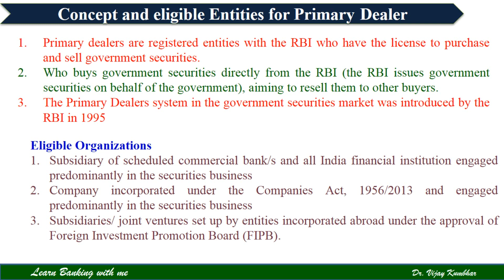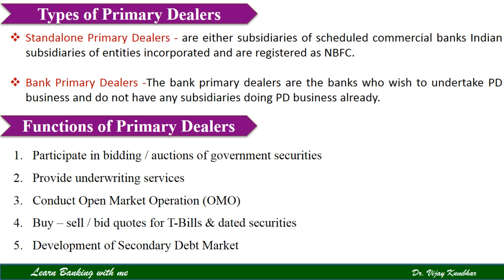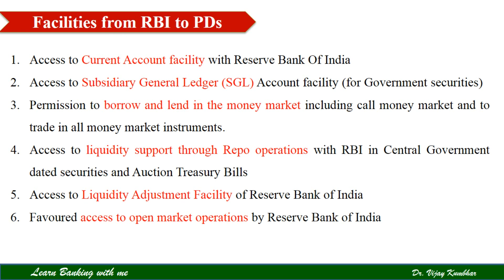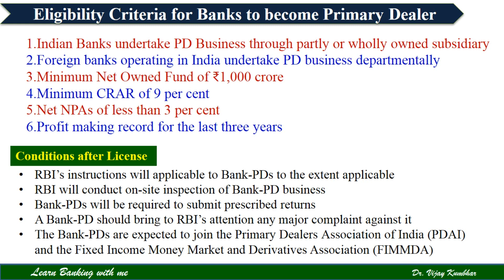FMS 9- Primary Dealer I बँक प्राथमिक दलाल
Primary Dealer I बँक प्राथमिक दलाल
RBI Guidelines